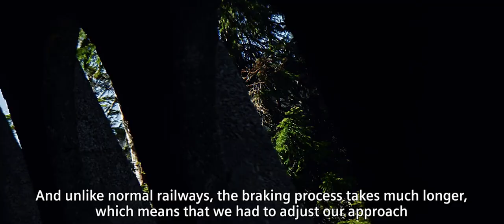Wendelsteinbahn: The energy-efficient technology behind Germany’s mountain railway | Sitras PCI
The Wendelstein rack railway is the oldest mountain railway in Germany. Siemens Mobility has successfully provided state-of-the-art traction power supply technology with Sitras PCI, which is able to regenerate the braking energy and compensate reactive power.

▬ About Wendelsteinbahn and Siemens Mobility ▬▬▬▬▬▬▬▬▬▬▬
Siemens and Wendelsteinbahn guarantee sustainability for one of the most beautiful spots in southern Germany through energy efficiency. Let's jump into the oldest mountain railway in Germany and discover this electrification interesting story between Siemens and Wendelsteinbahn!

▬ Sitras PCI▬▬▬▬▬▬▬▬▬▬▬
How to increase energy efficiency with inverter technology? It's in how we electrify infrastructure that we’re setting the benchmark for tomorrow’s mobility – today. The self-commutated IGBT inverter Sitras® PCI enables transmission of train’s braking energy into the superordinated medium-voltage network. At the same time, the increased requirements on power quality are fulfilled.

- Wendelsteinbahn
- Germany’s oldest mountain railway
- Technology behind Wendelstein rack railway
- Sitras PCI technology

Trusted by our partners we are pioneering transportation, moving people sustainably and seamlessly from the first mile to the last. As a leader in transport solutions, we shape connected mobility. With digitalization, we enable mobility operators worldwide to make trains and infrastructure intelligent, increase value sustainably over the entire lifecycle, enhance the passenger experience and guarantee availability.